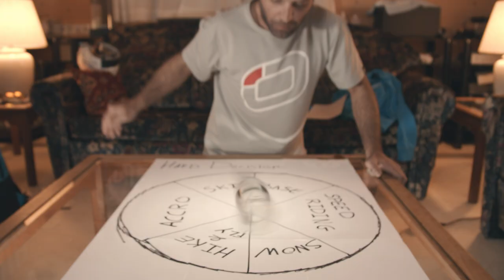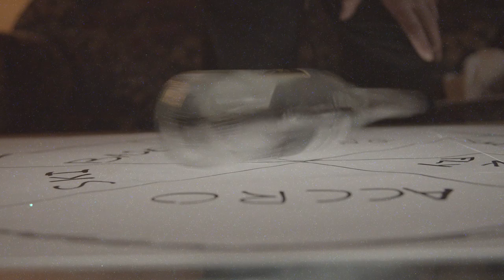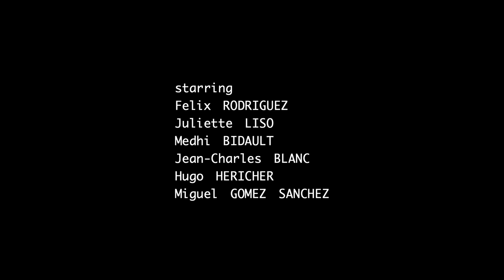Hard Decision Short Film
Life in the mountains is not always easy...

A film by Felix Rodriguez and Mathieu Lee